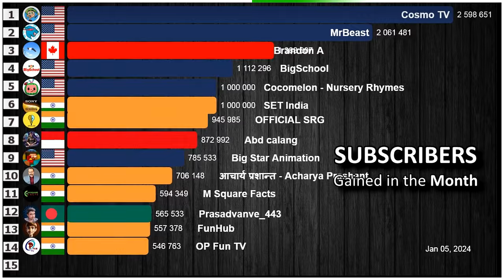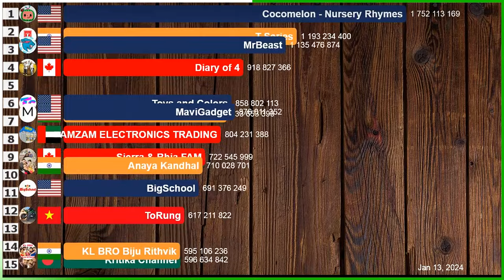Fastest Growing YouTube Channels in January 2024 (Subs & Views)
A visualization of the fastest growing YouTube channels worldwide in the month of January 2024. MrBeast started the year very well and closing the subscriber gap for T-Series. However, this month a channel emerged and grew more than MrBeast, and even tried to beat his record, the record for the channel that gained the most subscribers in a month, but did it succeed?
For the seventh month in a row, Acharya Prashant, an Indian spiritual teacher, continues to grow rapidly and this month had his best month ever. Channels from Canada don't appear often in the final rankings, but this month 3 channels made it.
Do you want to know who gained the most subscribers and the most views, and how much? Watch the video to find out!

TOP 15 - Channel Distribution By Country(Subs)
Canada 1 channel
Germany 1 channel
Vietnam 1 channel

TOP 15 - Channel Distribution By Country (Views)
Bangladesh 1 channel
Canada 2 channels
Egypt 1 channel
Vietnam 1 channel

DATA SOURCE
Socialblade website